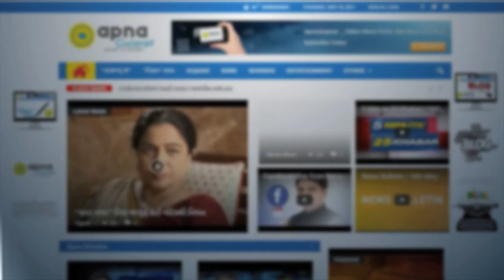‘Nidhyana’Sir Ravindra Jadeja’s Daughter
Blessed with a baby girl, cricketer Ravindrasinh Jadeja’s daughter named ‘Nidhyana’.